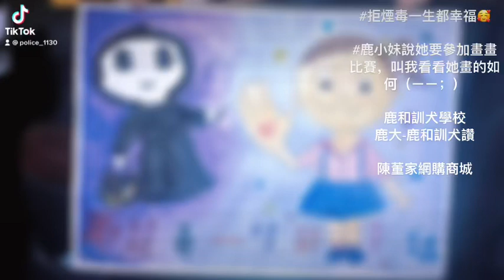拒煙毒一生都幸福🥰鹿小妹說她要參加畫畫比賽，叫我看看她畫的如何（ーー；）鹿和訓犬學校 鹿大-鹿和訓犬讚#陳董家網購商城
鹿小妹說她要參加畫畫比賽，叫我看看她畫的如何（ーー；）

鹿大-鹿和訓犬讚